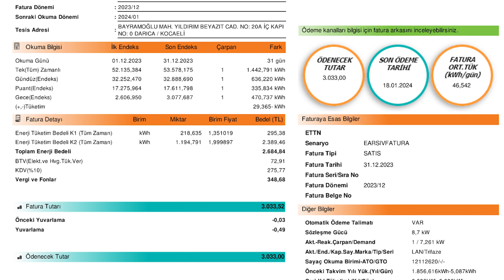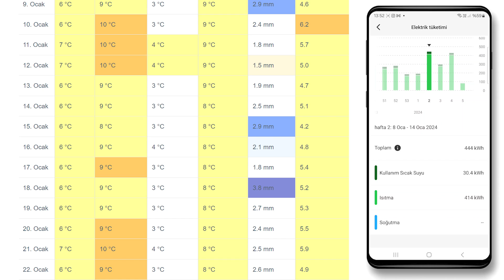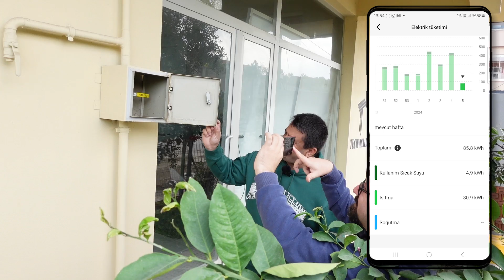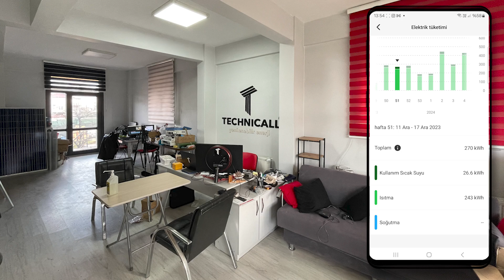ısı pompası sonrası ilk faturalar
ısı pompası konusunda çok fazla soru geliyor ve soruların başında; ne kadar fatura geldi? çok elektrik harcıyor mu? Doğalgaz hiç mi kullanmıyorsunuz?
Bu videomuzda aralık ayında gelen elektrik ve doğalgaz faturalarını ve ısı pompasının haftalık enerji tüketimlerini sizlerle paylaşıyorum.
binamızın tamamını (bodrum kat 80m² dükkan katı 55m² ve ev 120m2 toplamda 255m²) ısıtmak ve sıcak su ihtiyacını karşılayan bir sistemin faturalarıdır.